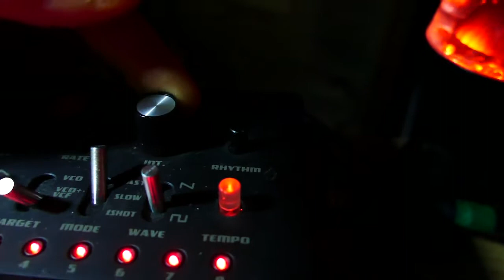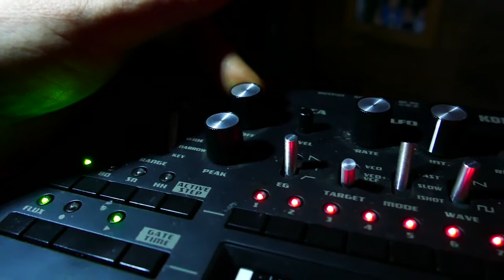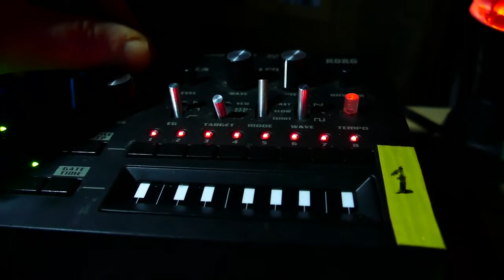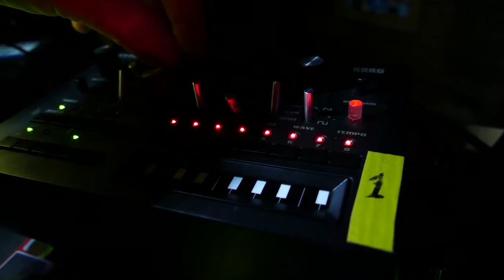Akai Rhythm Wolf through Monotribe as Acid Box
From the Island of Forgotten Drum Machines.
The Akai Rymthm Wolf output into a VCO muted (mod) Monotribe with Headphones feeding back into the Filter Cutoff Input (mod).
This Monotribe acts like a filter Acid Box with its own 12db per octave low
pass with FM also added from its own LFO.

RW is sequenced by a TT-78 (which makes no sound)

Later joined by a 2nd Monotribe which acts as a 2nd skin to the Snare Channel. This is also sequenced from the TT-78.